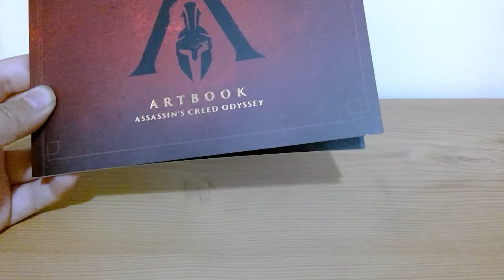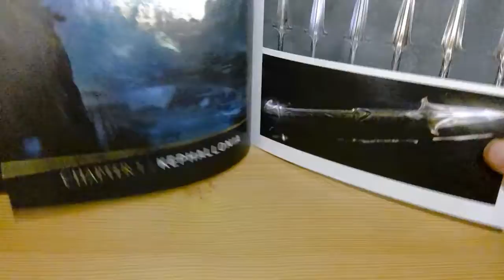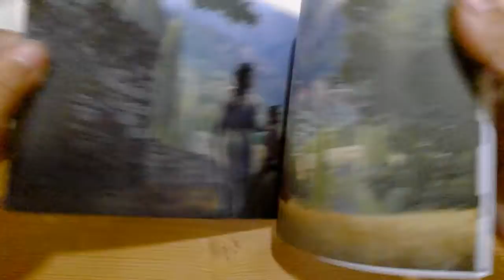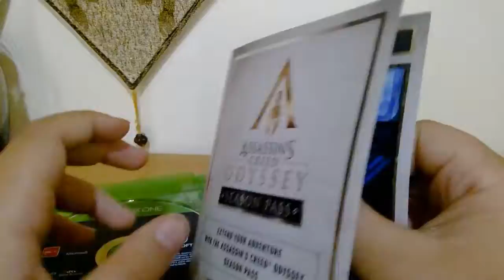Assassins Creed Odyssey Omega Edition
tell me what type of video i should film next